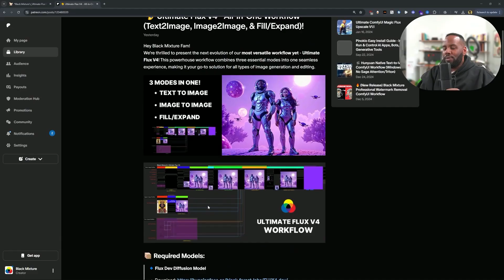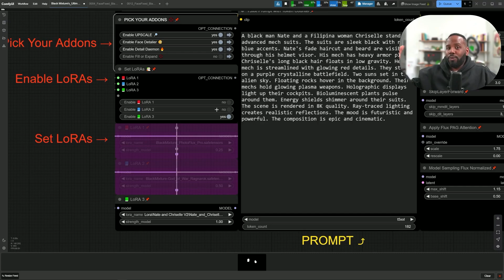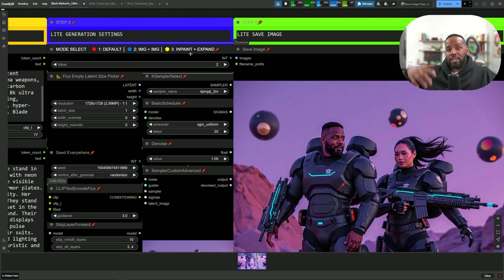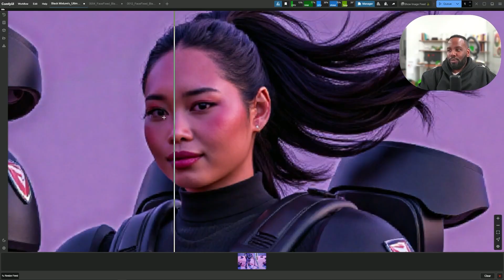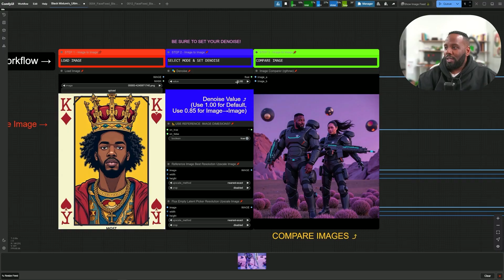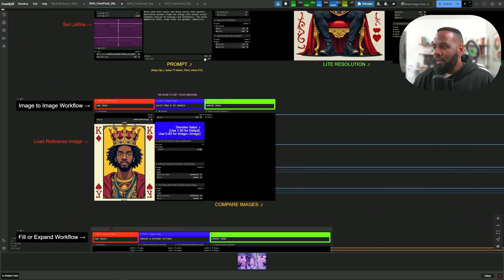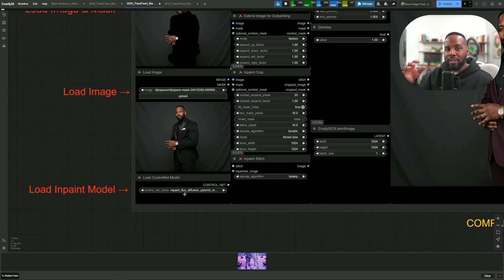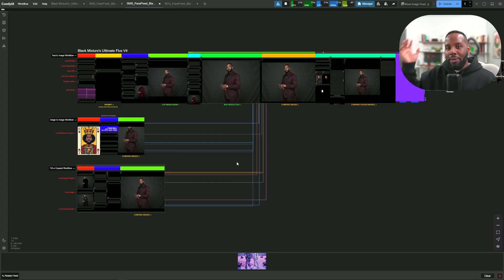Black Mixture's Ultimate Flux V4 │ ComfyUI Workflow + Tutorial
✨🎥 Want to learn Advanced Generative AI skills? Join our upcoming AI course ⤵

Here's a video guide for our most comprehensive workflow yet! Ultimate Flux V4 brings the power of text to image, image to image, and inpaint/outpainting all in one unified workflow.